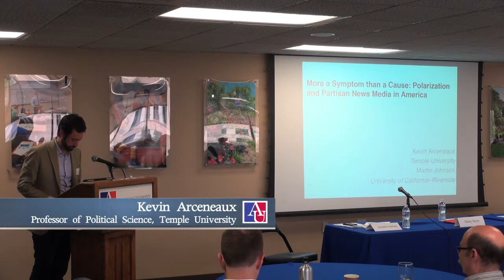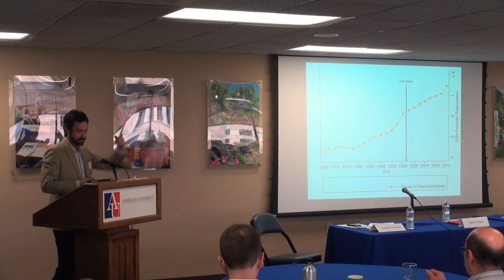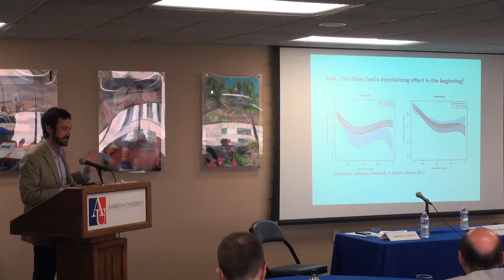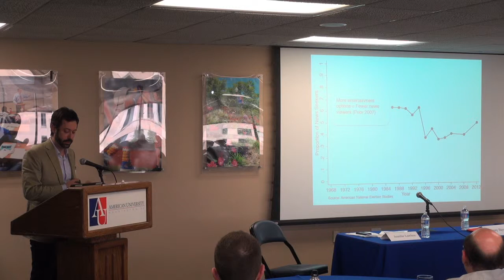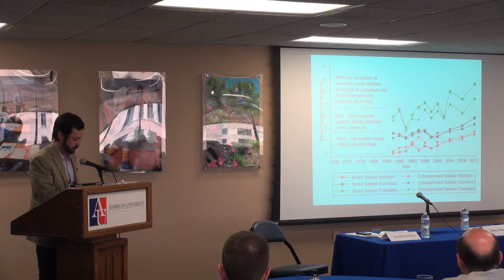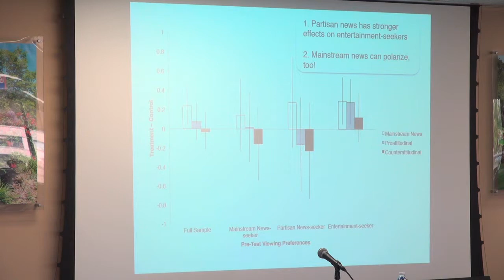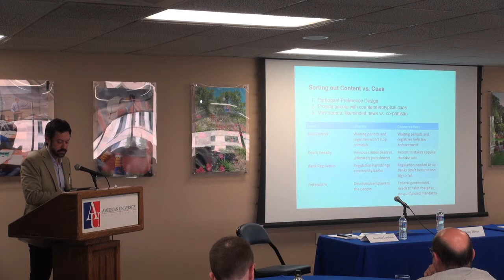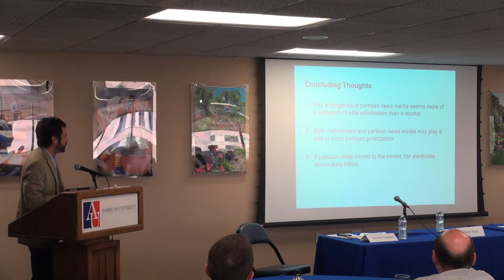Conference on American Gridlock - Panel 4: Kevin Arceneaux